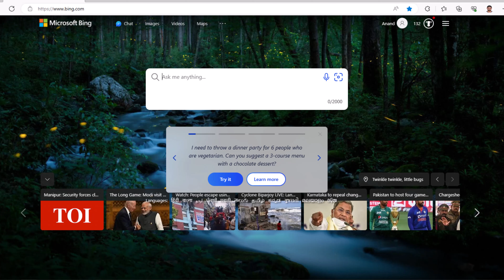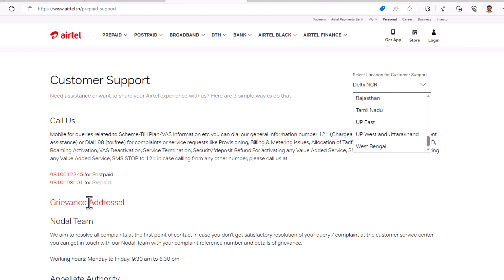Airtel Customer Care Number | India's first water metro connects With Airtel 5G, Total Cities Update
Kochi, June 15, 2023: Bharti Airtel (“Airtel”), one of India’s leading telecommunications service providers, today, announced that its 5G service is now available to customers across Kochi’s water metro stations for the first time, adding to the already-live service in all other parts of the island city of Kochi.

Airtel is the first service provider to democratize access to blazing fast 5G speeds to customers travelling on India’s first water metro service. Airtel’s 5G service is available to customers along the route of the Kerala Water Metro service between the High Court-Vypin terminals and the Vyttila-Kakkanad terminals.

Amit Gupta, COO, Kerala, Bharti Airtel, said, “We are delighted to be at the forefront of such a transformative project, delivering last-mile connectivity. It is yet another milestone in our ambition to deliver blazing fast 5G speeds to as many of our customers as possible, including on waterways. We are thrilled that our customers can now enjoy the power of the 5G service while on the water metro ride and relish the scenic beauty of Kochi.”

India's first water metro connects 10 islands around Kochi through battery-operated electric hybrid boats for seamless connectivity with the city. The Kochi Water Metro commenced operations on two routes – between Kerala High Court and Vypin and Vytilla to Kakkanad.

Airtel’s 5G service is now available in over 3500 cities and towns across the country.

1:00. India 1st Water Metro
3:53. Airtel Customer Care Number
3:10. 5G Router